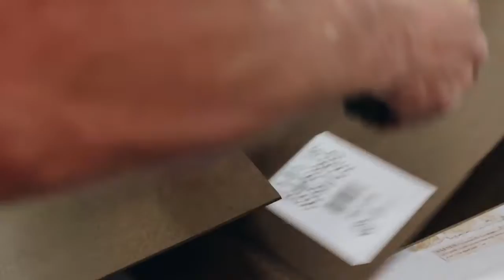Tobias Made Panels and Frames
Hand crafted Art Panels by Leif Tobiasson.  Highest quality Cradled panels made from MDF, Masonite, Birch, and ABS board.  Let us be the start of your next creation.